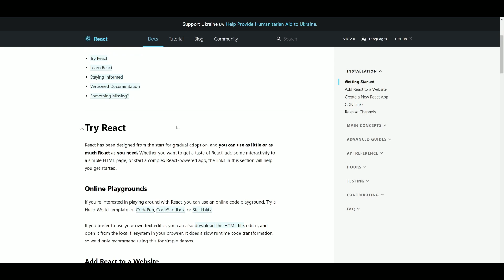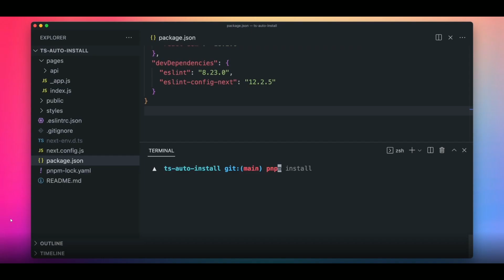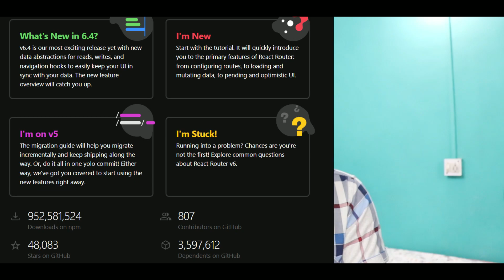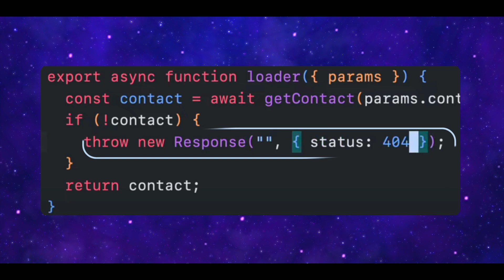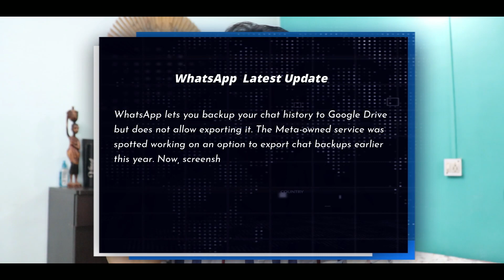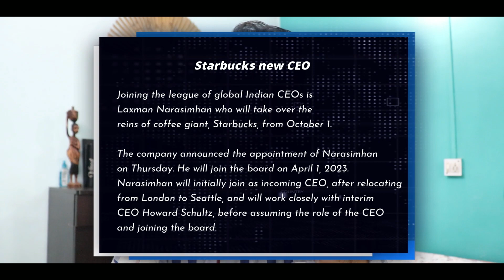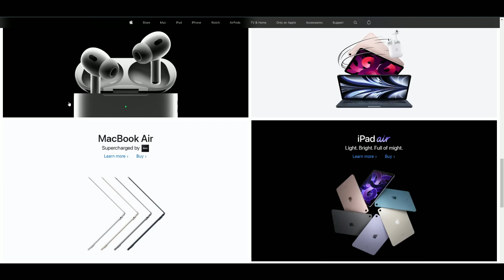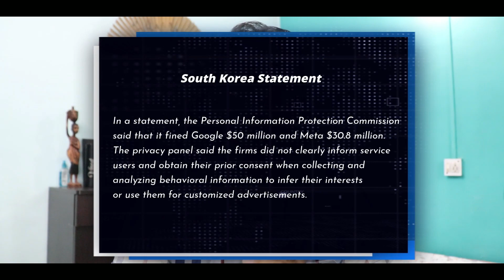TT TECH TALKS #4: Indian CEO StarBucks 😍 Musk / Twitter 🤯 Beta React Docs, Adobe to Acquire Figma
Welcome, to Thapa Tech Talks Episode #4. We have a lot of interesting news today. I hope you gonna love the news.

Timestamps
0:00 Intro
1:45 Good News for React Dev
3:10 NextJS V12.3
6:09 React Router V6.4
9:05 WhatsApp Import BackUp
10:12 JamStack 2022
11:20 StarBucks Indian origin CEO
12:47 Snap plans to lay off 20 percent of employees
14:00 Apple Down
15:30 South Korea Fine Gogole Meta
17:05 Twitter VS Elon Musk

Music Credit

Sound Effect by Muzaproduction from Pixabay : Audio File Title: Tech News Logo